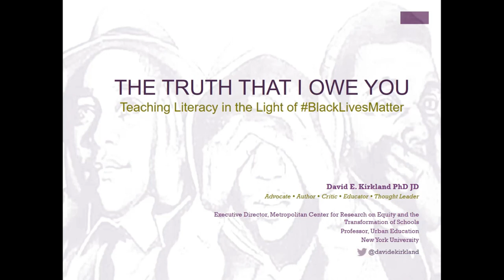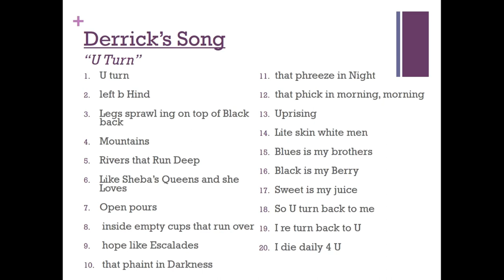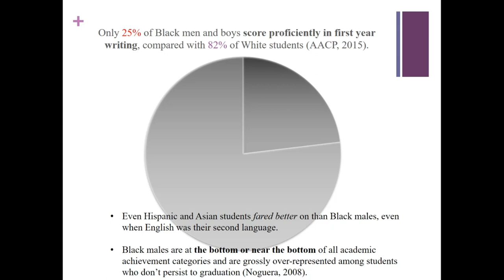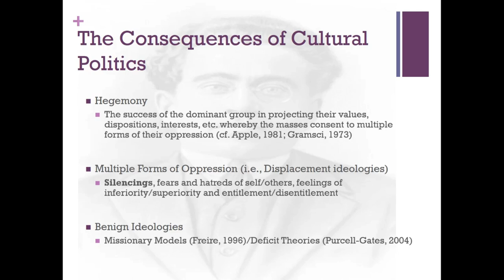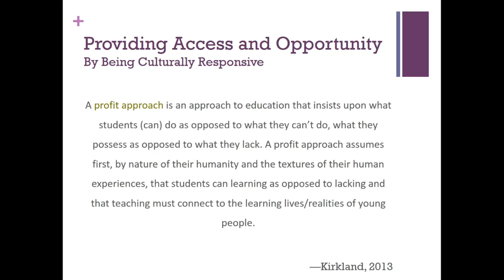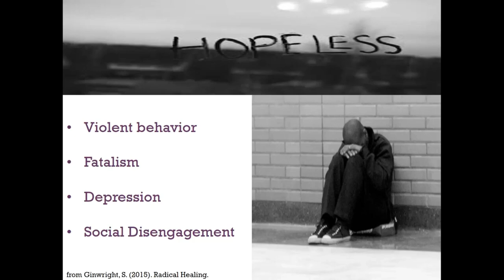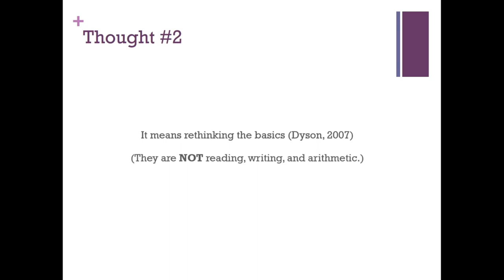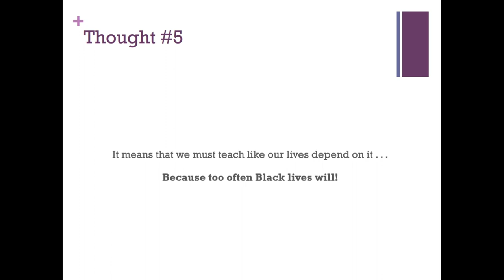2016 UWT Winter Symposium on Writing - David Kirkland